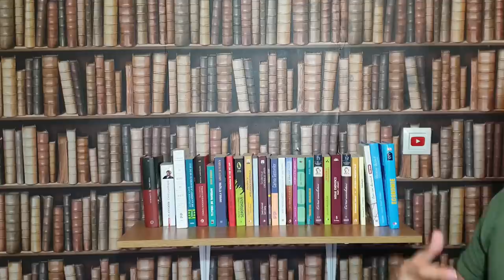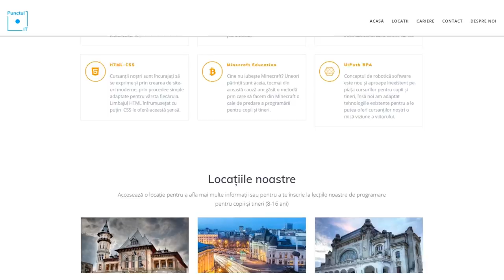7 MOTIVE PENTRU CARE NU AI BANI